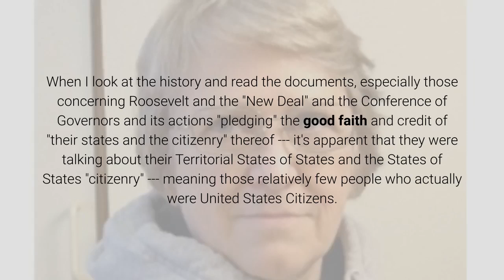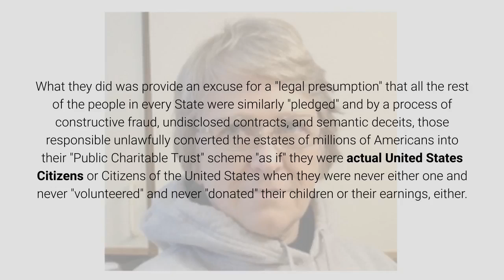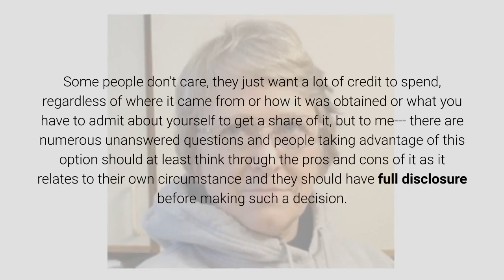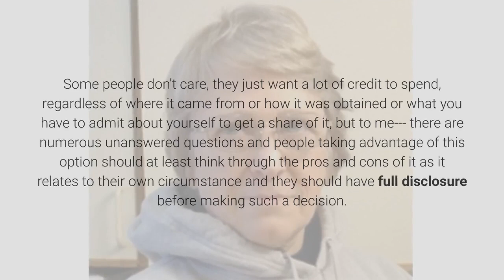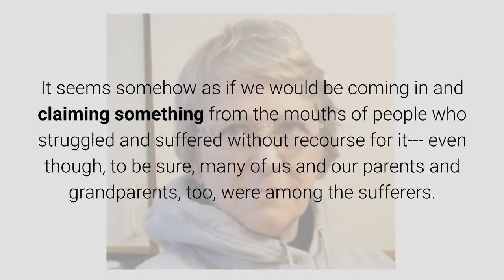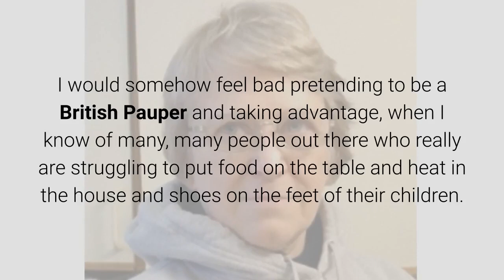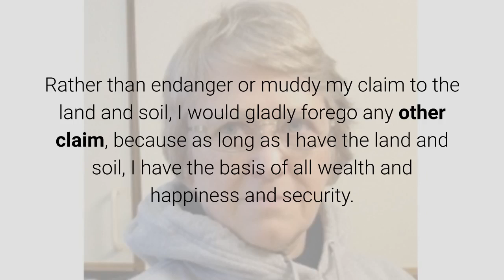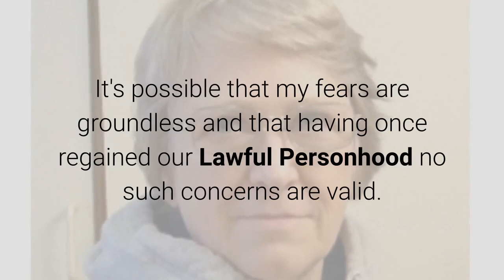The Two Deals -- Not Just the New Deal May 31, 2019 By Anna Von Reitz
Let's go on the record here that I like Jim McBride and regard him as one of those people on Earth who has contributed mightily to the Cause. It's also true that he shared his research about the "sole relief and remedy" being offered by the Municipal United States and in general by the Territorial Government (two years ago already???) -- but here's the thing. and maybe he will read this and respond.
When I look at the history and read the documents, especially those concerning Roosevelt and the "New Deal" and the Conference of Governors and its actions "pledging" the good faith and credit of "their states and the citizenry" thereof --- it's apparent that they were talking about their Territorial States of States and the States of States "citizenry" --- meaning those relatively few people who actually were United States Citizens. Not American State Citizens.
They gave their all all 1 in 1550 of us. And it didn't hurt them much, as most of them were ineligible to act as American State Citizens in the first place.
What they did was provide an excuse for a "legal presumption" that all the rest of the people in every State were similarly "pledged" and by a process of constructive fraud, undisclosed contracts, and semantic deceits, those responsible unlawfully converted the estates of millions of Americans into their "Public Charitable Trust" scheme "as if" they were actual United States Citizens or Citizens of the United States when they were never either one and never "volunteered" and never "donated" their children or their earnings, either.
It was a giant constructive fraud and identity theft and impersonation scheme, pure and simple.
Now, if we go back in as the Undeclared Heirs we admit that we are the Progeny of the United States Citizens who were pledged by the Conference of Governors on March 6, 1933, and subjected under the ancient Feudal System of pledging to the Queen--- that is, if we do as Jim suggests without first reclaiming our Lawful Persons as American State Citizens, we have no other recourse: we have "voluntarily" identified ourselves as British Territorial Subjects owed restitution under the quid pro quos of the New Deal. This then means that we cannot receive remedy as Americans.
There is a large amount of money to be shared out of the Public Charitable Trust (PCT) which is meant to provide welfare benefits to the destitute Paupers among us --- and most of that money shouldn't be there, because it was obtained by constructive fraud --- and there again, we are admitting to be "Paupers" if we accept "benefits" or payouts from the liquidation of the Public Charitable Trust. So strike one -- admission of being British Territorial Citizens, and strike two-- admission of being Paupers.
Some people don't care, they just want a lot of credit to spend, regardless of where it came from or how it was obtained or what you have to admit about yourself to get a share of it, but to me--- there are numerous unanswered questions and people taking advantage of this option should at least think through the pros and cons of it as it relates to their own circumstance and they should have full disclosure before making such a decision.
The Public Charitable Trust was set up in the wake of The American Civil War as a welfare fund for displaced plantation workers and their families to help former slaves survive the bumpy transition to freedom. That is still the basic premise of the Public Charitable Trust, in that it is supposed to go to poor people in hard circumstances to pay for things like catastrophic medical bills and emergency shelter and travel money to get them back home when they have wound up in a place and can't get home. Now they are liquidating this trust as part of the General Bankruptcy of the Municipal Corporation of the District of Columbia.